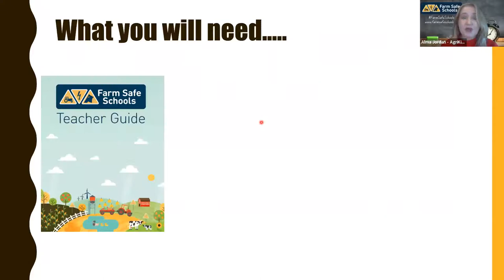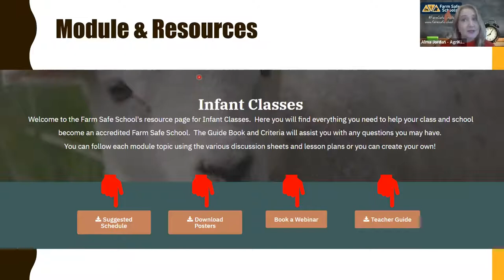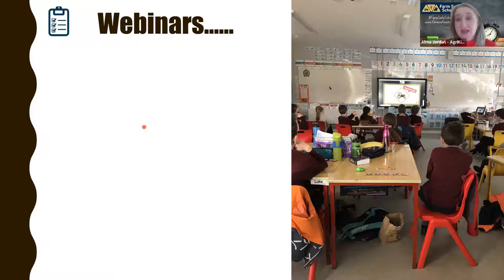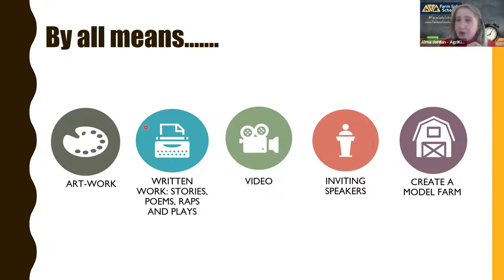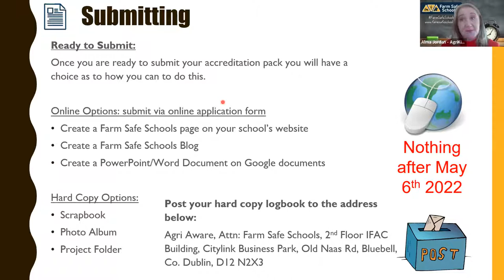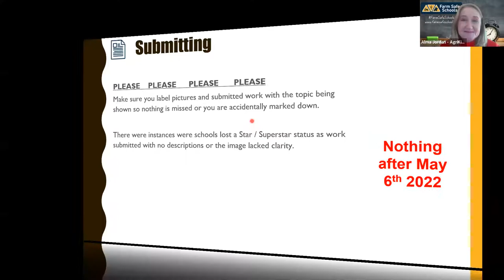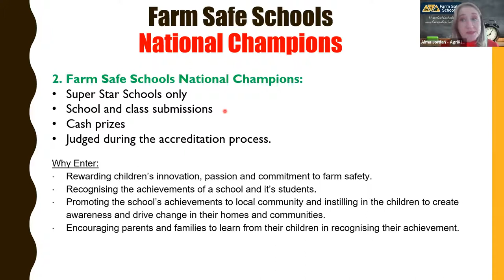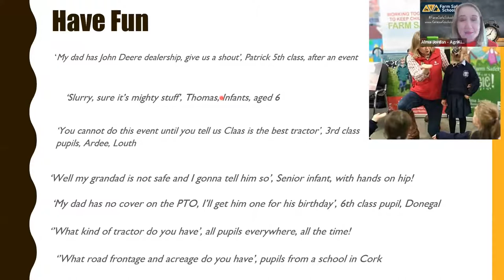Farm Safe Schools | Teacher Video Guide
Farm Safe Schools guide for teachers.

Alma Jordan of Agrikids is on hand to guide teachers through the three modules of Farm Safe Schools and how to get started!

The Agri Aware Farm Safe Schools programme in association with, the Irish Farmers Association, Agrikids and The Department of Agriculture, Food and Marine is in just its second year.